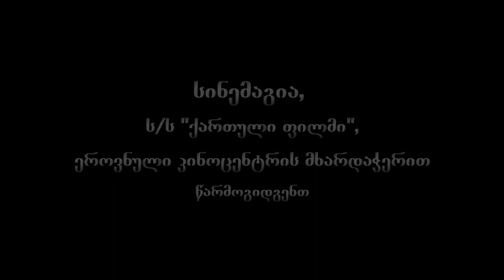"კაცი" ოფიციალური ტრეილერი/Man Trailer